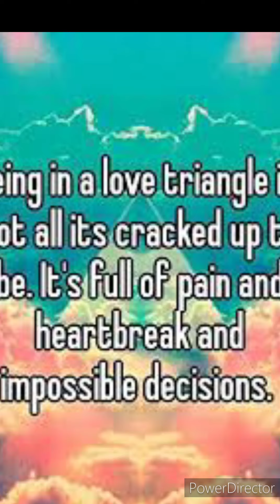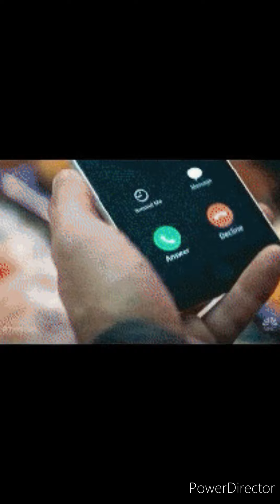Metropolis Madness: Strung Out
Strung Out. By: Steve Perry